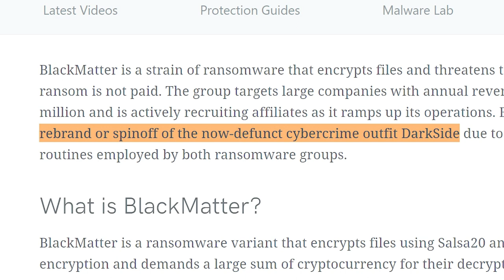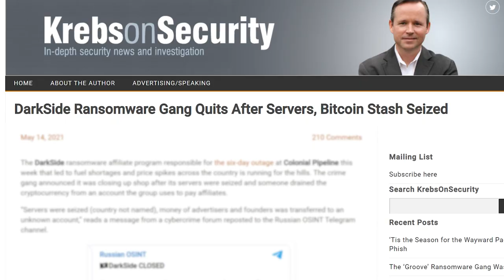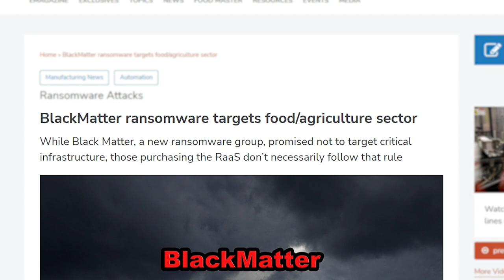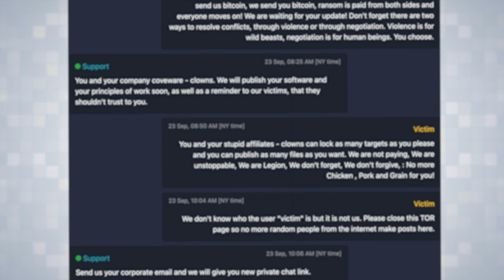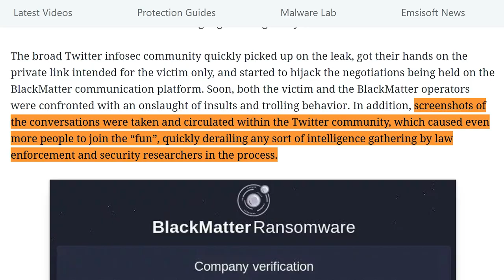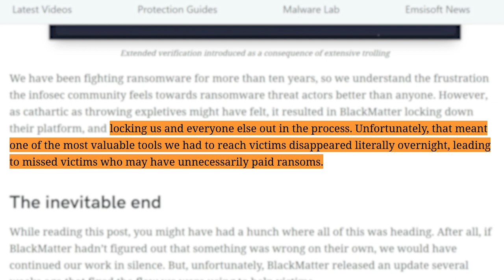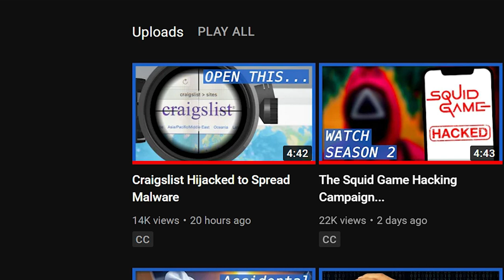Ransomware Group’s Mistake Cost Millions...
0:00 Overview
0:23 Who Is BlackMatter?
2:13 Vulnerability Discovered
3:09 Trolling BlackMatter
5:13 Free Cloud Computing Credit